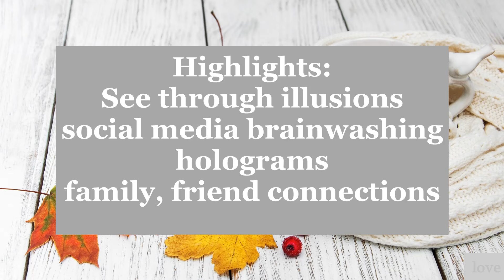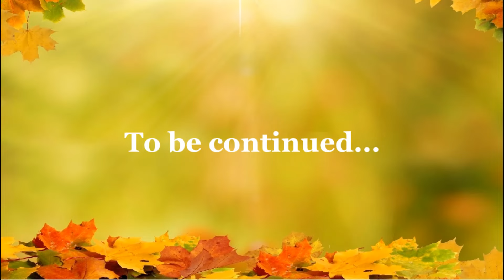Un-attach from Illusion | You Are Free | part1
Take care of your spirit, love God who created you and all around. There is much we don't see, yet through prayer it will be revealed that you are cared for. And despite what it seems to be, the truth within will guide you to where your heart desires most. Spend your time wisely knowing that every action, feeling, word, step at a time matters, you matter.
(Part 2 next...)

If you need assistance on your spiritual journey, book a private session for self or your family, friends, as a group healing

Raisa